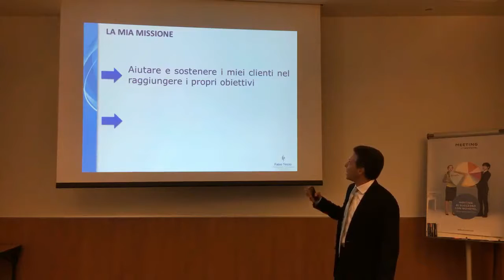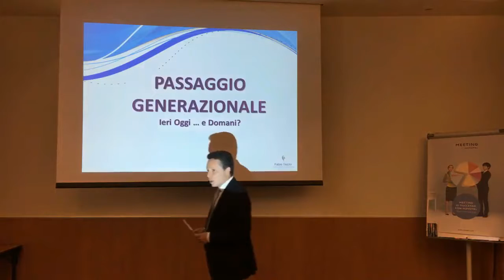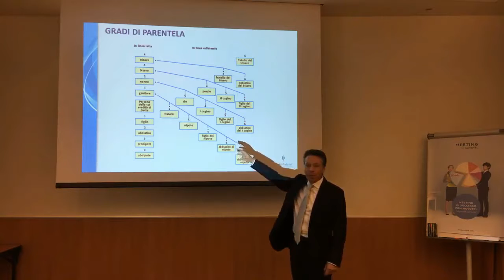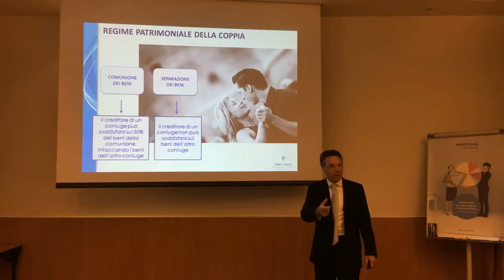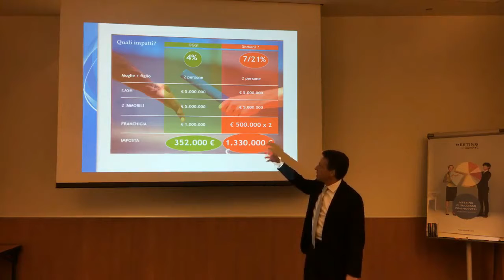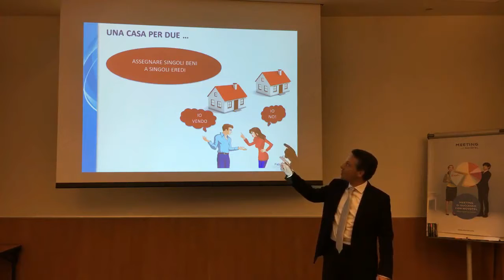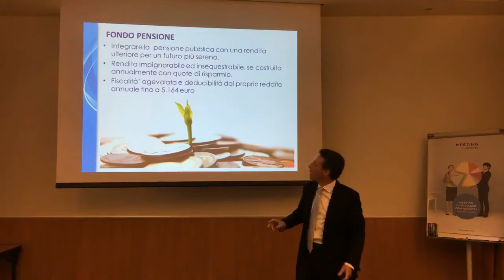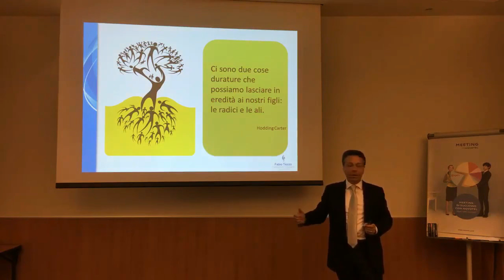Salotto Finanziario "Passaggio Generazionale"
Presentazione Libro "Ieri Oggi ... e Domani?"